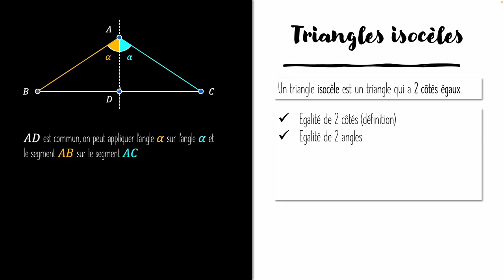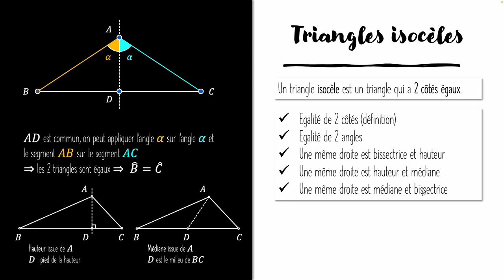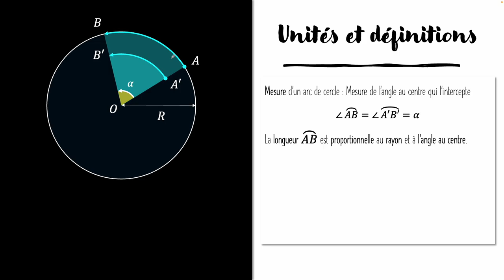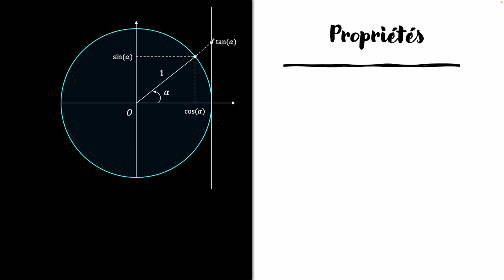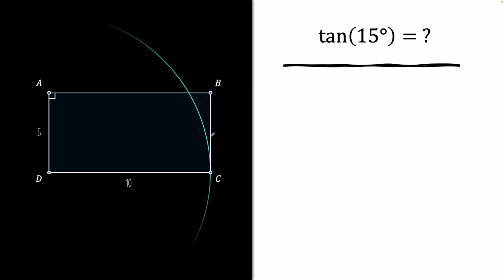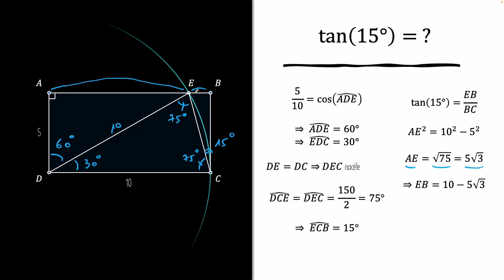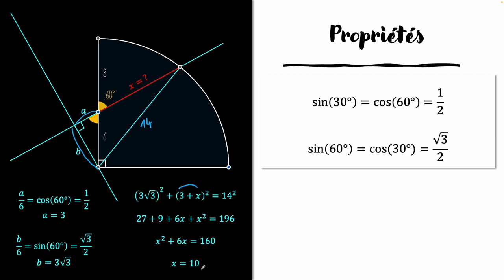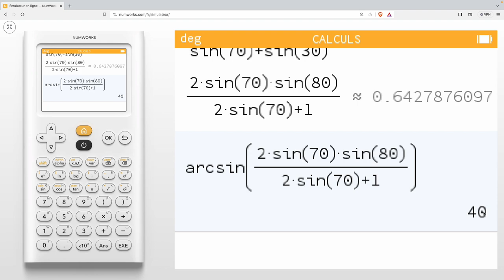Outils de géométrie Part. 3 : Triangles isocèles et trigonométrie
Dans cette série de vidéos, nous verrons les propriétés et théorèmes de géométrie les plus utiles pour les affronter.

Pour cette troisième vidéo, nous nous intéressons aux triangles isocèles et aux fonctions trigonométriques : sinus, cosinus et tangente

00:00 Triangles isocèles
02:45 Exercice 1 solution 1
04:57 Unités des angles
07:24 Fonctions trigonométriques
10:31 Propriétés
13:21 Calcul de tan(15)
16:18 Exercice 2 solution 1
18:27 Exercice 2 solution 2
20:01 Côtés et sinus
22:15 Exercice 1 solution 2
24:26 Quelques formules supplémentaires